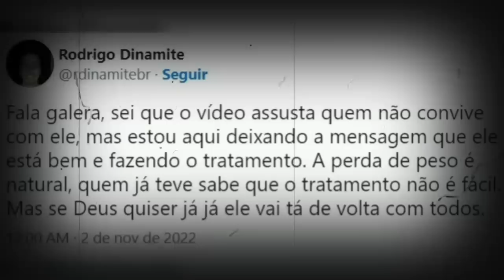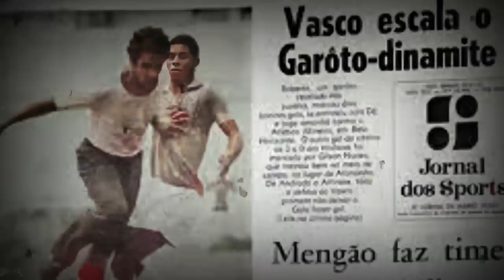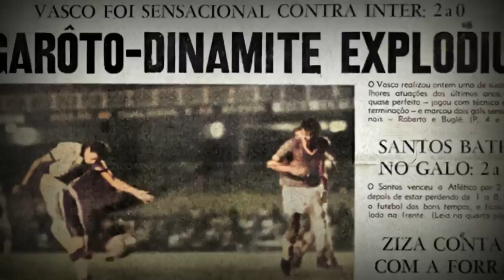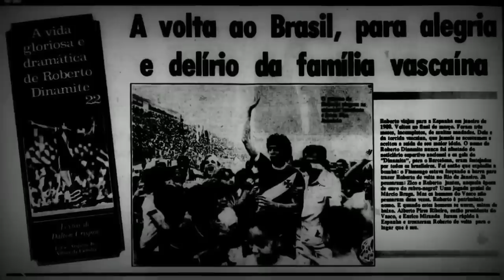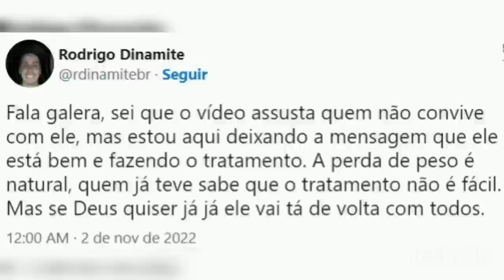😱 ROBERTO DINAMITE: É De Cortar O Coração O Seu Estado Atual | Relembre Também A Sua Carreira E Gols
Neste vídeo você irá rever a carreira de sucesso de Roberto Dinamite, bem como o drama que atravessa, onde enfrenta o seu pior adversário.
Relembre a sua infância e a história de sucesso de Roberto Dinamite que foi eternizado como idolo do Vasco da Gama.
Por meio de seus gols e exibições fantásticas, Roberto Dinamite foi para o Barcelona, além de ter atuado pela seleção brasi.eira.